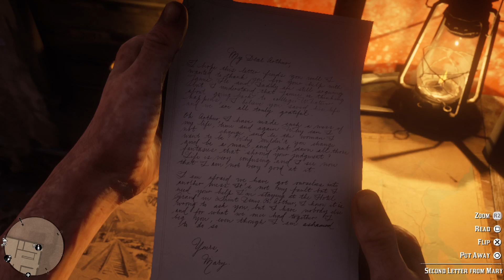Red Dead Redemption 2